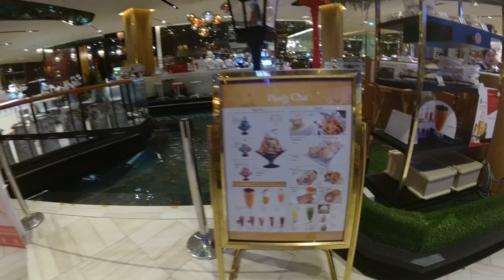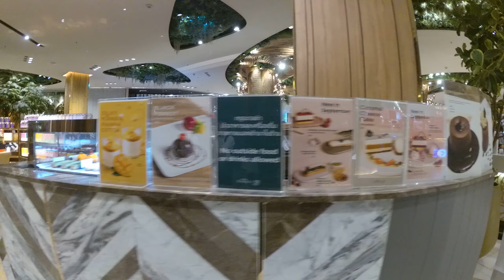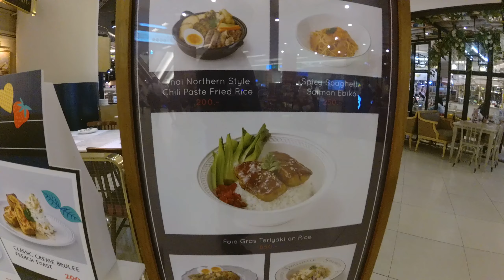Bangkok - Siam Paragon Food Hall - Restaurantes Comida - Thailand